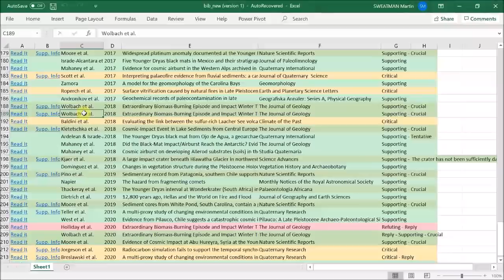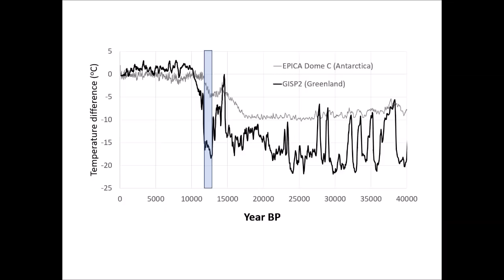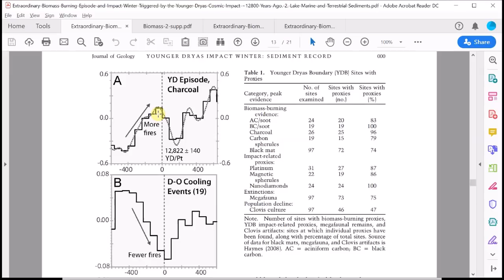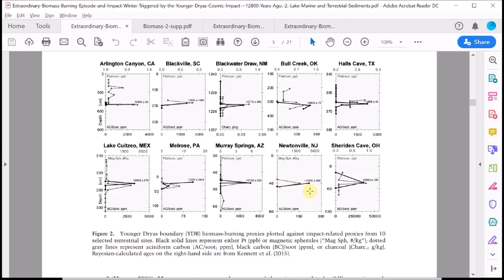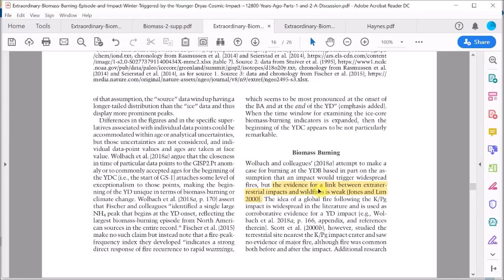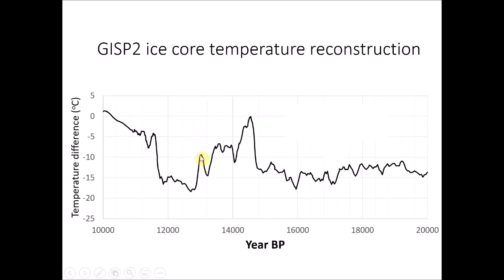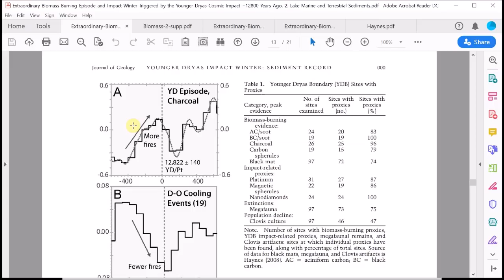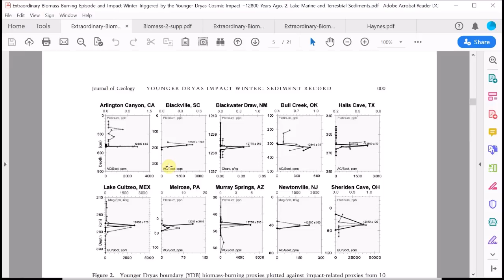The Younger Dryas impact research debate: part 19b - complete darkness 2018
Continue my review of the Younger Dryas impact research debate, this time focussing on the second Wolbach paper from 2018, which tries to establish an impact winter effect